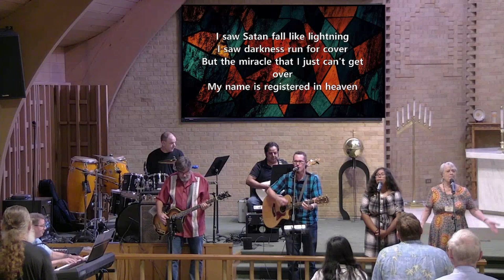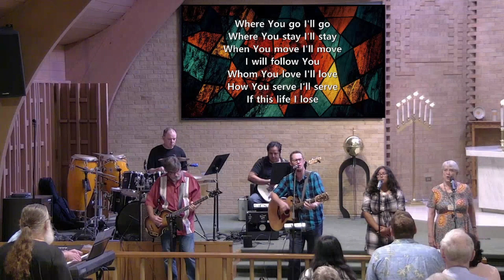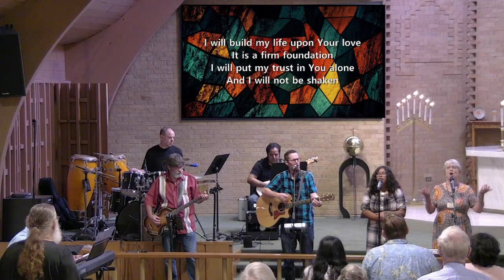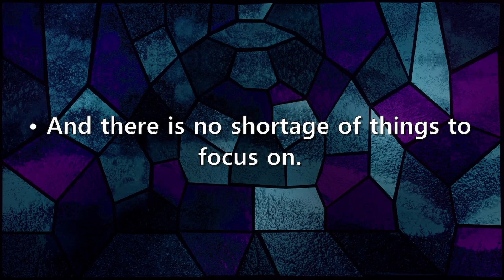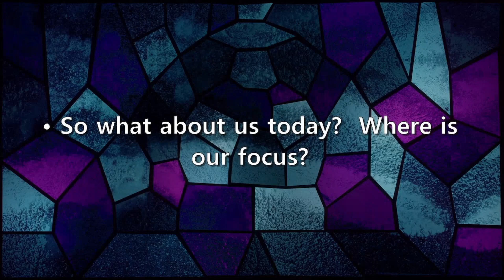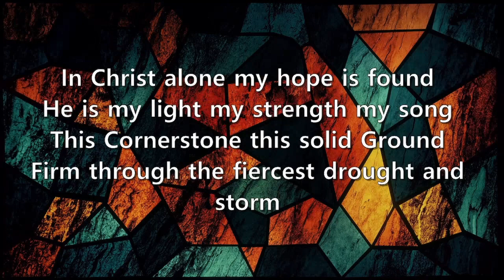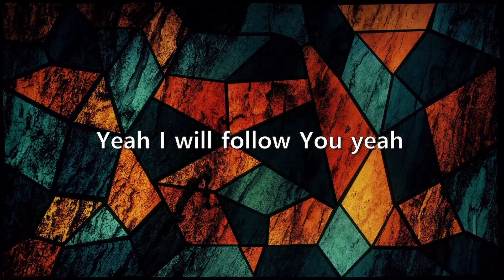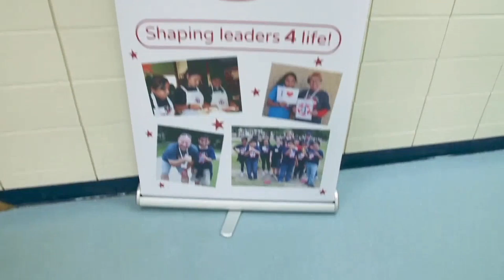8 21 22 The Gathering